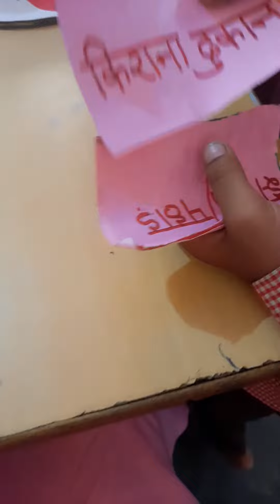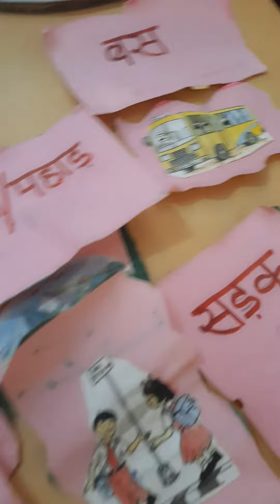word making box@SCERTUPofficial